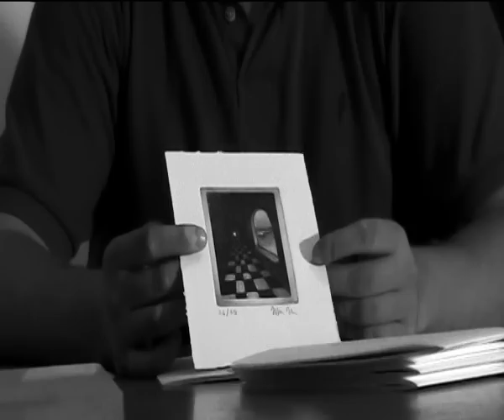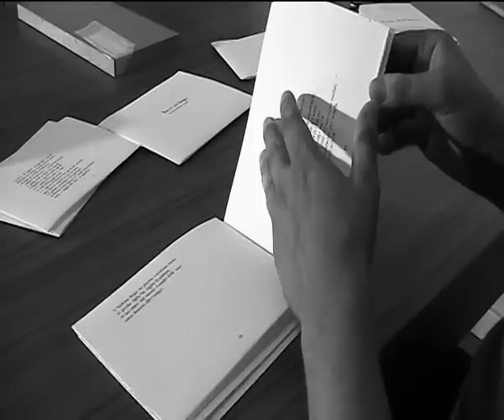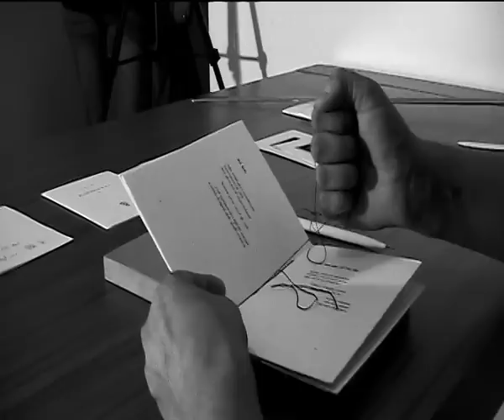officina_ultranovecento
officina_ultranovecento: libri d'artista fatti a mano.